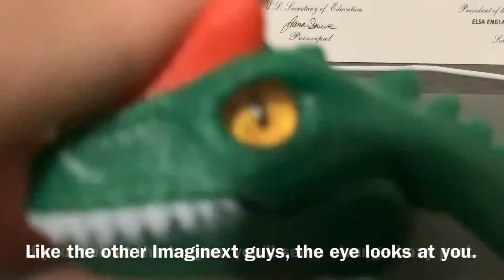Imaginext Allo and 2 Zuru Dino Strikes Unboxing with Subtitles!